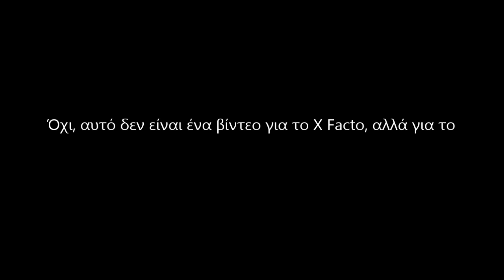Best of X factor Auditions - ΘΑ ΠΕΘΑΝΕΤΕ ΣΤΑ ΓΕΛΙΑ!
Οι πιο αστείες στιγμές του καλύτερου-χειρότερου X factor που πέρασε από την Ελλάδα!

Τα πνευματικά δικαιώματα αυτού του βίντεο ανήκουν στην «Fremantle International» και στην «Antenna TV SA».